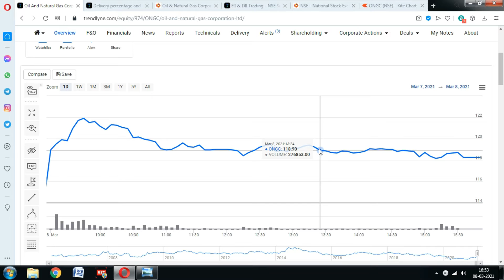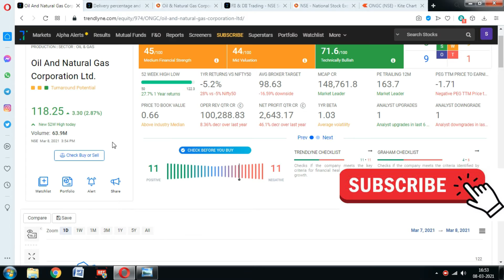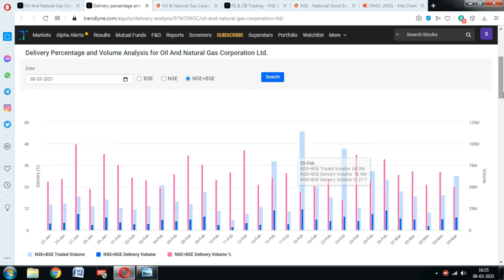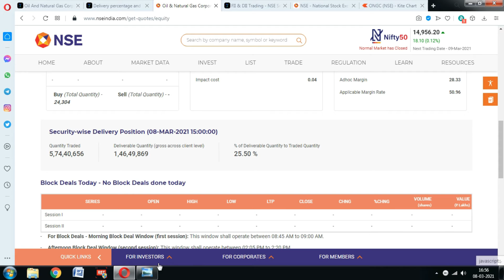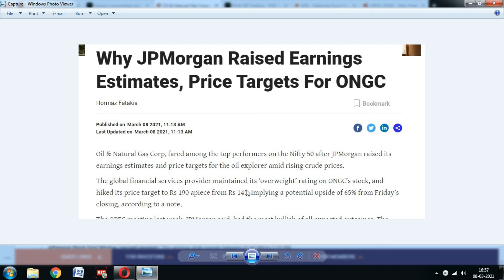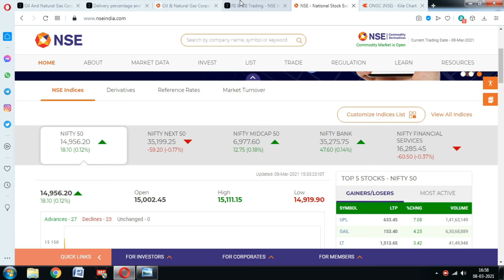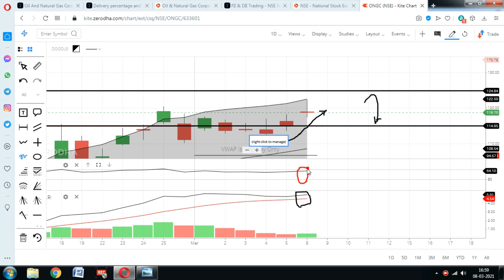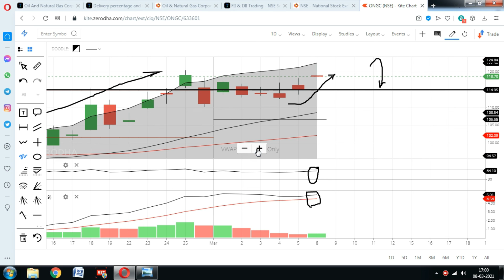ongc Share; तेल के दामों में आग स्टॉक राकेट बनेगा; ONGC Share News, ONGC Latest News ongc stock News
ONGC share price rose more than 4% today in Intraday, Should You Buy ONGC Share.? Why ongc share price rise today.? ONGC share latest news

ongc news today,
ongc news share,
ongc news latest,
ongc news and updates,
ongc news today in hindi,
ongc news live,
ongc news update in hindi,
ongc news in tamil,
ongc share news today cnbc awaaz,
ongc current news,
ongc company latest news,
ongc share current news,
ongc dividend news,
ongc share news dividend,
ongc today news,
ongc recent news
ongc share analysis tamil,
ongc share analysis telugu,
ongc share analysis english,